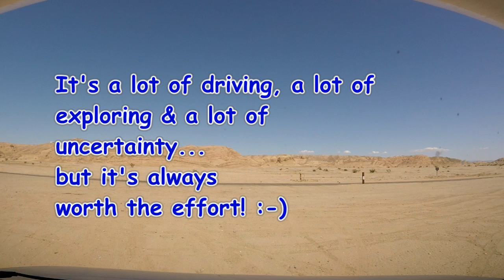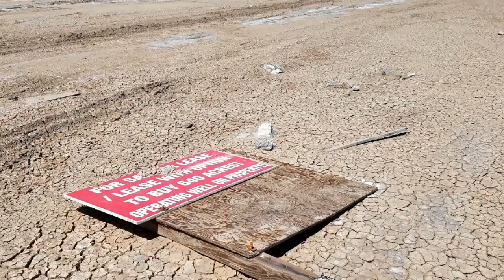Desert Super Bloom and Free Camping in Anza Borrego, California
S3 E25. I head to Anza Borrego State Park in California where I take you me on my search for free camping and the Desert Super Bloom

Dave C,  Heather G, Donna W,